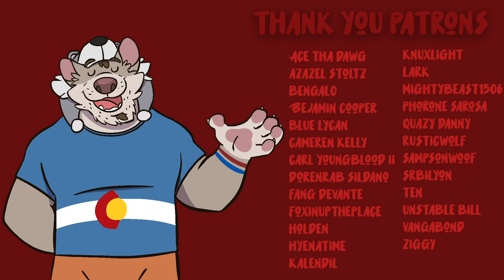DOOM Eternal | Episode 7 — THE AGADDON HUNTER!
The Agaddon Hunters, long thought to be extinct, are still around and is proving to be a huge obstacle in our path!

• Music/Art Credits •